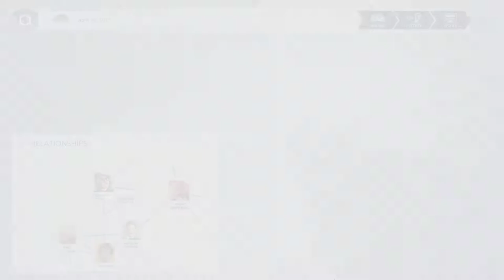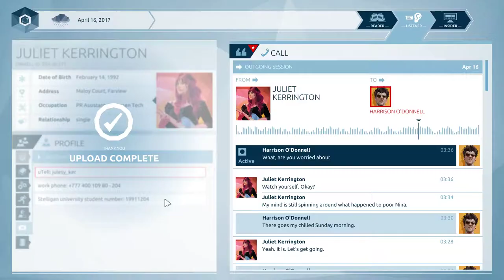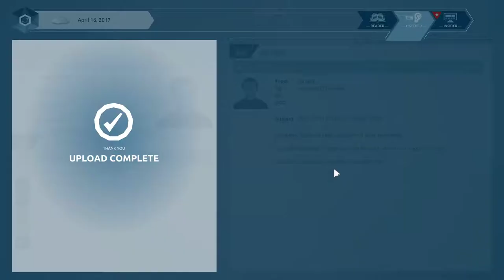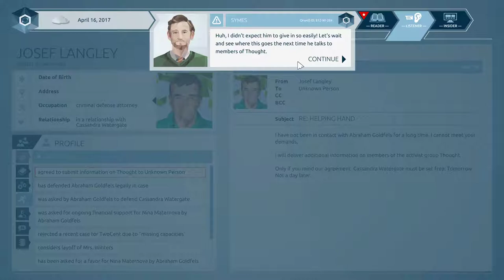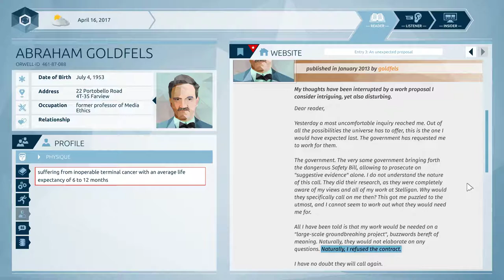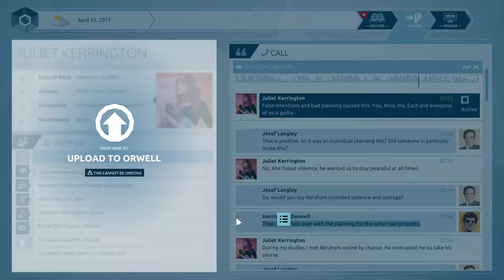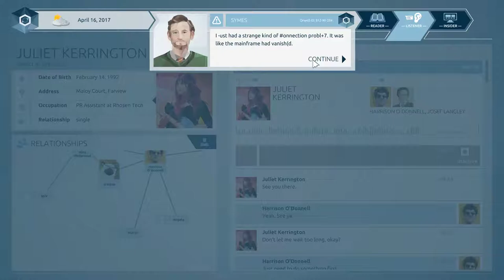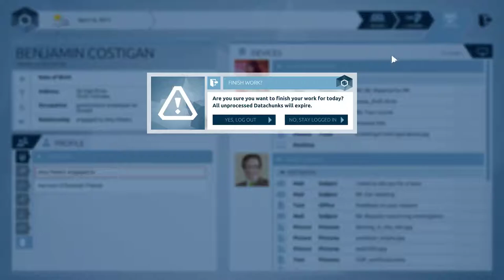Orwell [4] Memory Hole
A pretty exciting episode, but magically not being able to decrypt past messages when you encrypt future ones... doesn't make much sense.